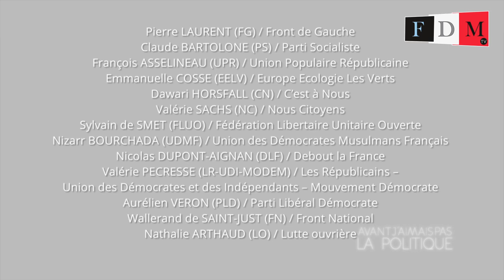Wallerand De Saint-Just - Avant j'aimais pas la politique #6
L'historien, François Durpaire, dresse un portrait original de personnalités politiques en revenant sur les racines de leur engagement.

À l'occasion de cette édition spéciale pour les élections régionales 2015 en Ile-de-France retrouvez l'entrevue avec Wallerand De Saint-Just tête de liste pour le Front National.